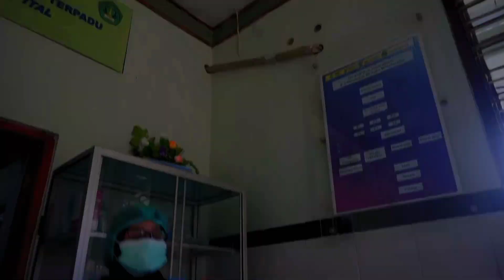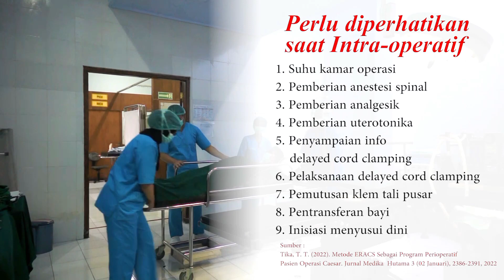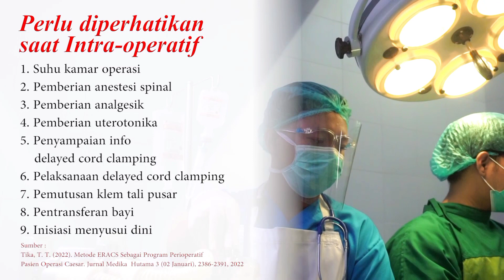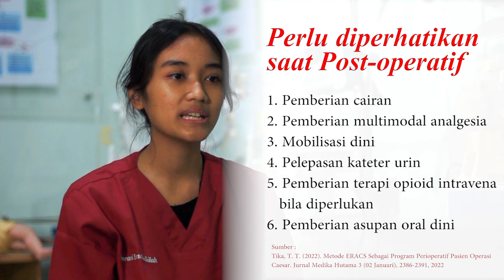"Gentle Caesarean with ERACS A Holistic Approach to Childbirth"!! VIDEO COMPETITION PW HIPKABI JATIM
HIMPUNAN PERAWAT KAMAR BEDAH INDONESIA
PW HIPKABI JAWA TIMUR

“ Scientific Creative Video Competition in Perioperatif Nursing “
ASAL INSTANSI  : POLITEKNIK KESEHATAN KEMENKES MALANG (POLKESMA)

JADIKAN VIDEO INI PEMENANGNYA